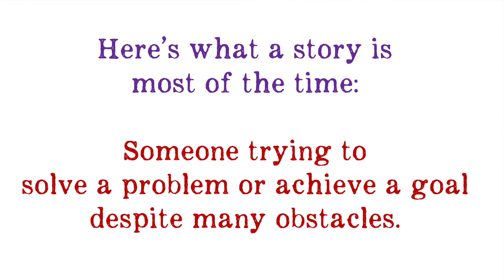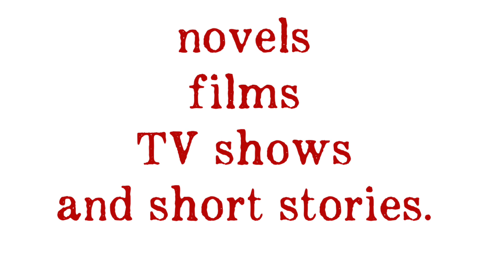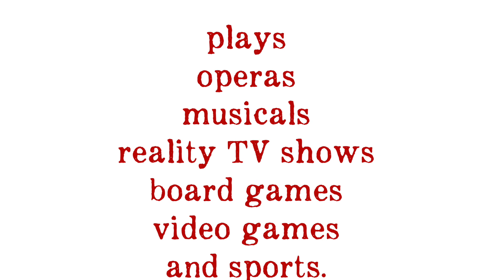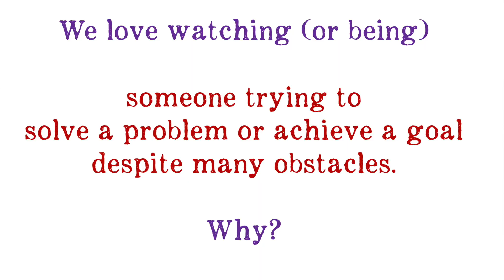Westwords Clubhouse Blog 11: Life Lessons from Writing, 6 - Michael Wagner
Author, Michael Wagner, is the Westwords Clubhouse guest blogger for January 2022.